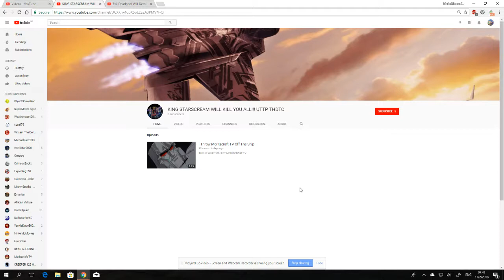Evil User Alert: KING STARSCREAM WILL KILL YOU ALL!!! UTTP THDTC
KING STARSCREAM WILL KILL YOU ALL!!! UTTP THDTC is evil for making videos of Moritzcraft TV, link to his channel: